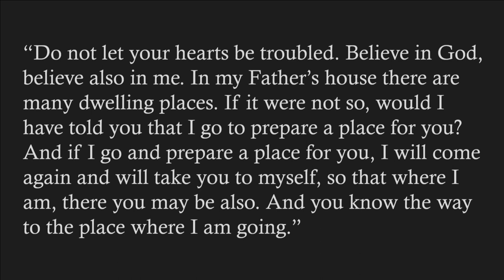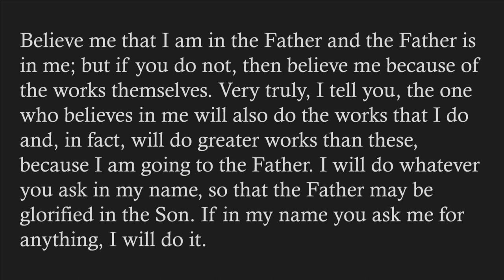"Jesus Christ, Homemaker", sermon by Rev. Terri Cofiell